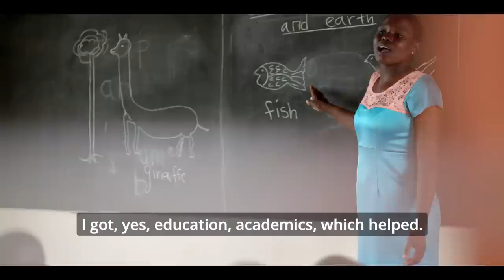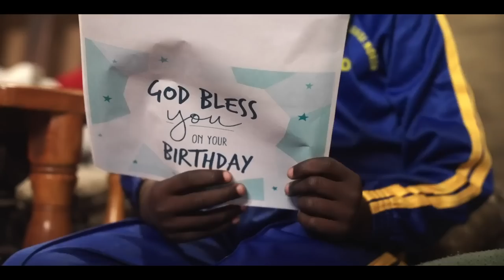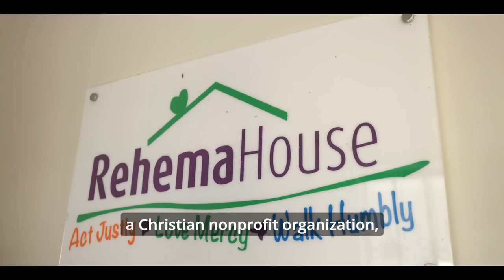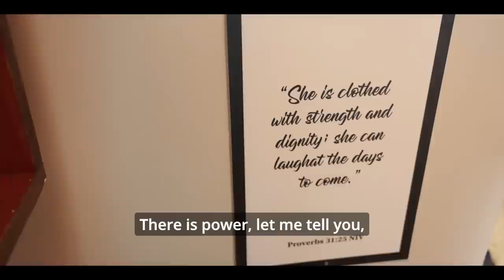Poverty Brings Bondage, but Jesus Brings Hope | When Hope Spreads Ep. 3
Maureen’s family lived in an overcrowded, impoverished community in Nairobi, Kenya. At times they would go without eating for four or five days. When they did manage to find food, it was often the rotten fruit that the market vendors were unable to sell.

Her father was a casual laborer who made about $10 a month. Since the family’s home was $6 a month to rent, that left just $4 a month to cover all their other needs.

“So life was unbearable.”

Hunger affected more than just Maureen’s physical health. “You cannot concentrate on an empty stomach,” she explains. “And so many of the times, I would be last in class.”

And there were other factors hurting her school performance. Sometimes Maureen’s parents couldn’t cover her school fees, and she would be sent home from class.

With such a miserable beginning to life, Maureen saw no reason to believe in a better future. “There’s no ray of hope in everything that is happening in my life,” Maureen says she thought at the time. “So that actually made me hate myself so much. And hate God.”

Believing the message of hopelessness that poverty sends to children, Maureen thought her family would be better off dead.

When Maureen was 7, she began hearing new words when her mother took her to a local church and registered her in Compassion’s Child Sponsorship Program there. Maureen started going to a child development center on Saturdays.

“I was always looking forward to every Saturday because it was like Christmas to me and my family,” says Maureen, recalling the nutritious meals she ate at the center. “There is power in food, and there is power in opportunity.”

Soon Maureen realized that the program offered much more than food. “I was taught to pray, and I felt loved,” she says. “The church was the first place in my life where I got a hug and someone showed concern.”

The program covered her school fees and supplies, which inspired her to study as hard as she could.

Empowered with education and the words of the Bible and her sponsor, Maureen’s self-worth grew. “I started believing that I could do something. My dreams are valid.

“All these things are because of what I learned from the Compassion project.”

Maureen completed high school and then became the first in her family to attend university.
She was enrolled in Compassion’s former Leadership Development Program. At the time, the program enabled her to pursue a university degree in education and learn about servant leadership from a Christian perspective.

With the education degree she was earning, Maureen originally planned to teach high school and volunteer in the Compassion center she’d attended.

But her plans shifted when she went on a three-month trip to the United States in 2010, speaking on behalf of Compassion about her experiences growing up in poverty and being released from it. During her trip, she had a dream.

“In the dream, I felt God was calling me to serve, but I did not know how,” she says.
She shared her dream with her friend Kristen, a popular writer from Texas who had met Maureen on a recent blogging trip to Kenya. The women prayed together and trusted God to show Maureen what her next steps would be.

Weeks after Maureen returned home, Kristen reached out to her to tell her about a troubling TV news story she’d seen about Kenya’s backstreet abortions. She learned about young girls being sold into sex work by their desperate parents. Forced into such a life, many girls experience unwanted pregnancies and then die from illegal, botched abortion attempts.

Maureen confirmed what Kristen had seen in the news story; she had seen the horrors firsthand. She had several friends who were sexually assaulted as children. “I have a very close friend who, while in elementary school, aborted six times,” Maureen remembers.

Since both friends felt desperate to do something about the problem — and since Maureen was feeling called into service — they started shaping a plan for serving girls facing crisis pregnancies. Together, Kristen and Maureen decided to start a foundation and home in Nairobi for pregnant girls. Maureen would serve as director, and Kristen would raise funds through her blog.

In March 2011, Maureen opened Rehema House, “a Christian nonprofit organization, which rescues young, poor, pregnant girls from the streets and slums of Kenya,” Maureen says. “Rehema” means “mercy” in Swahili.